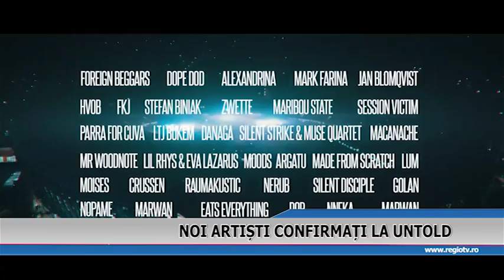NOI ARTISTI CONFIRMATI LA UNTOLD